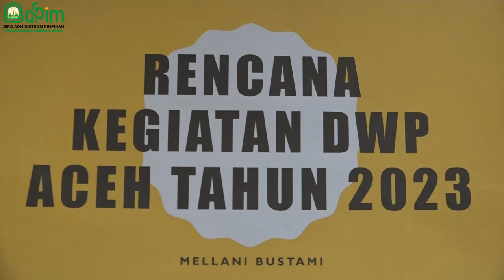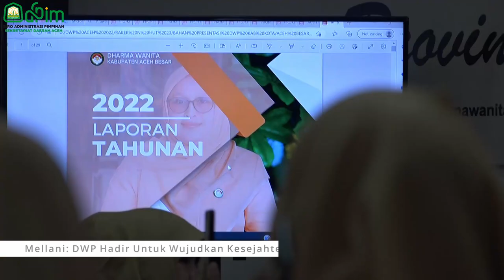Mellani: DWP Hadir Untuk Wujudkan Kesejahteraan Keluarga ASN dan Masyarakat